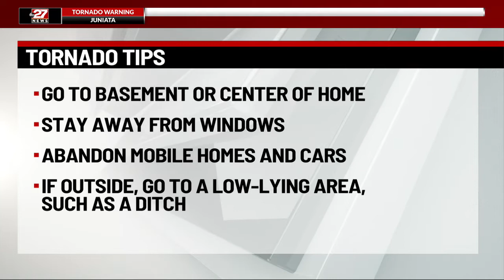Tornado Warning in Juniata, Perry Counties; Tornado Watch Across Midstate